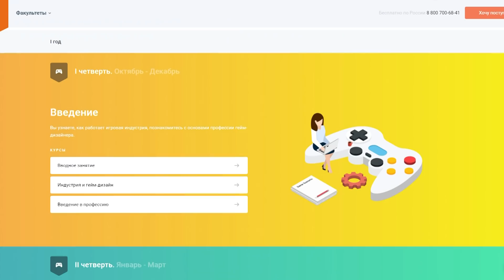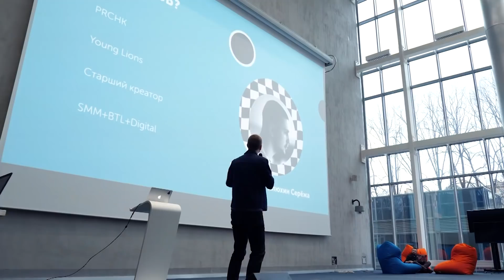ASSASSIN’S CREED 4 ДЛЯ МАЗОХИСТОВ ЧАСТЬ 3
Так сказать, проходим и AC4 на 100%, часть 3.

Музыка из ролика:
Assassin's Creed 4  Black Flag - Main Theme EDM Remix by RGS [HD]
AC4 - Legendary Ship Theme (Extended)